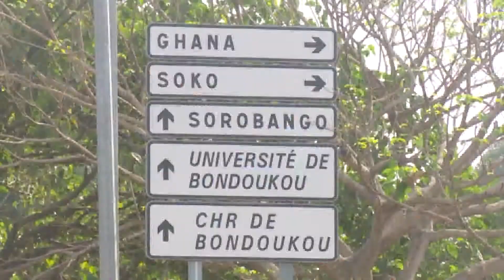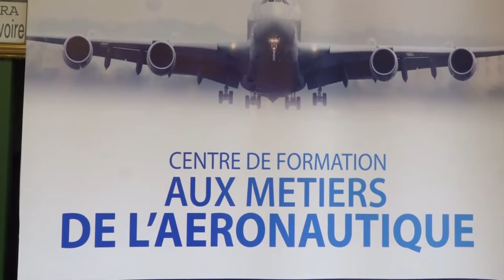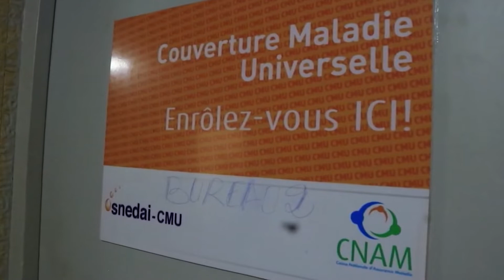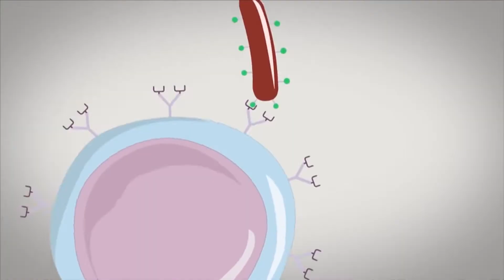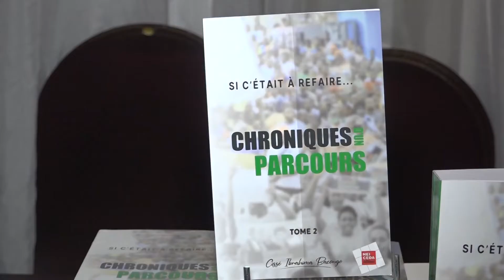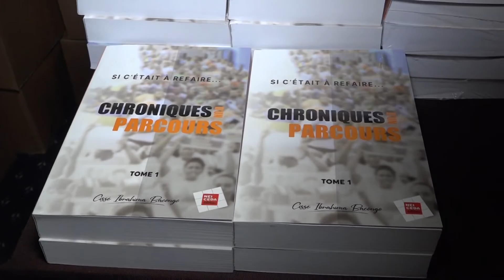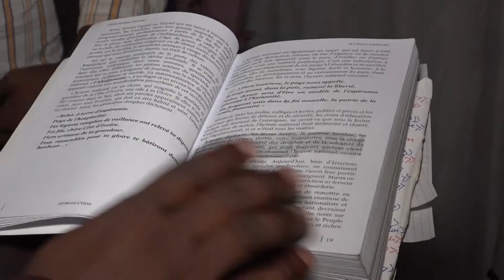Le 23 Heures de RTI 1 du 12 février 2022 par Abdoulaye Koné